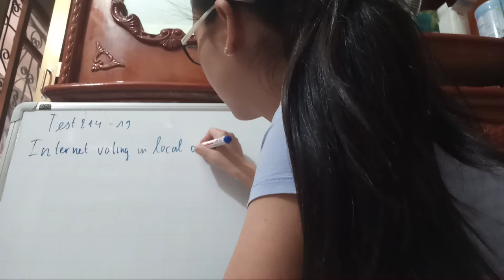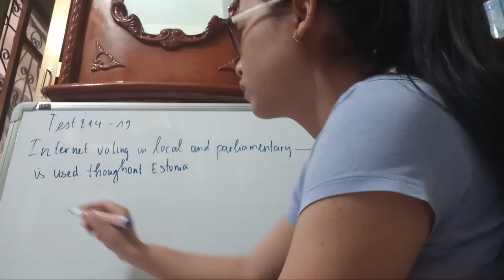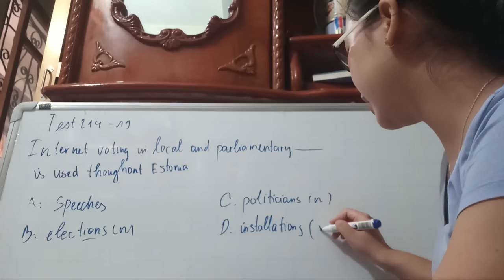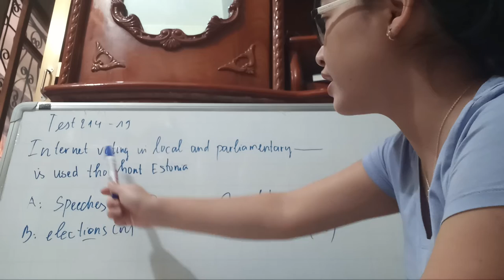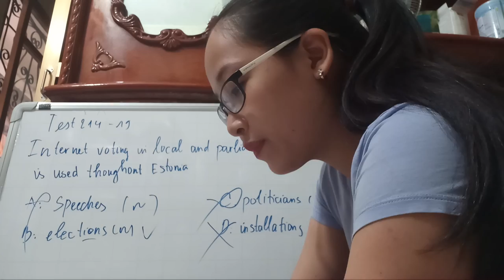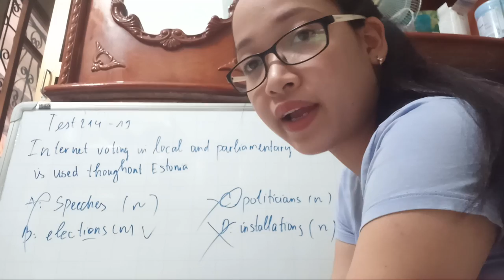Giai de thi Toeic 214 cau 19